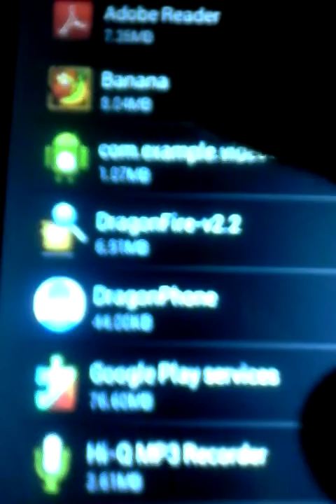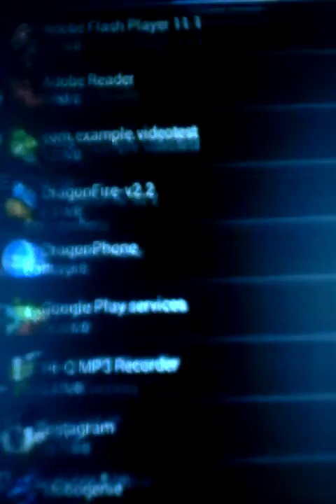How to delete a game off a tablet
How to delete a game